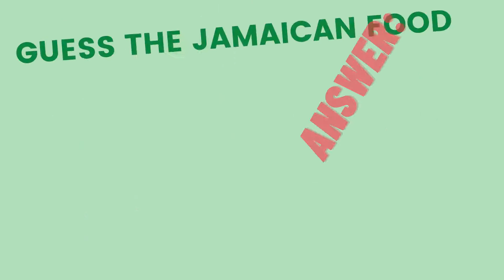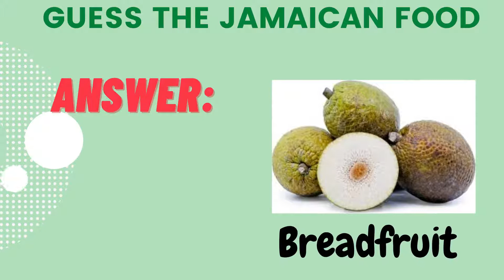Can you Guess the Jamaican Foods?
Use the picture clues to figure out which Jamaican food will be shown. Have fun!